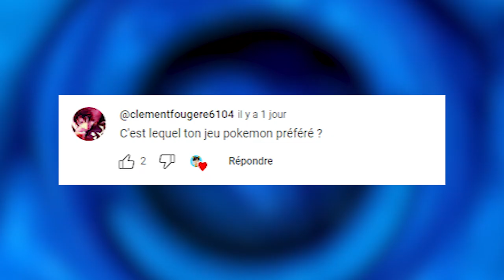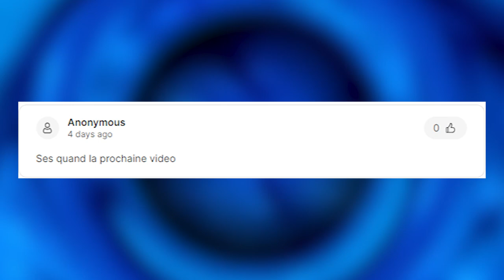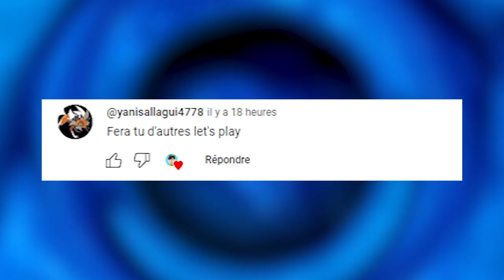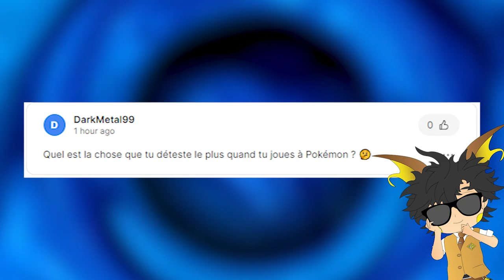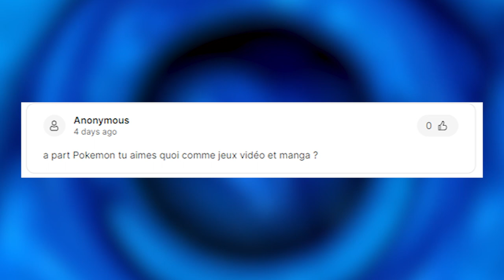FAQ 1000 Abonnés ⚡ JE RÉPONDS À TOUTES VOS QUESTIONS !!!??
[ VIDEO SPECIALE ]
Un GRAND merci à vous, nous sommes maintenant 1000 abonnés sur la chaîne ! 💛⚡